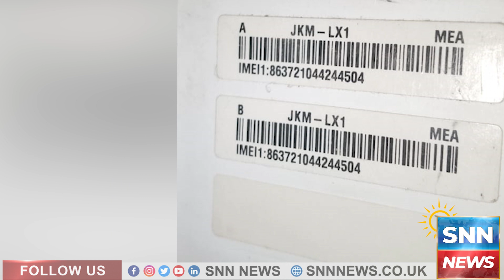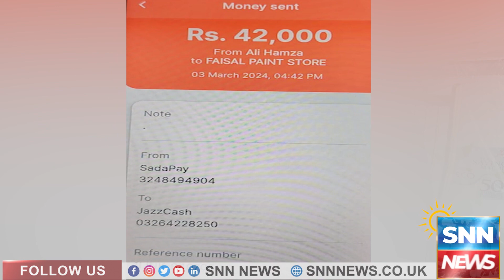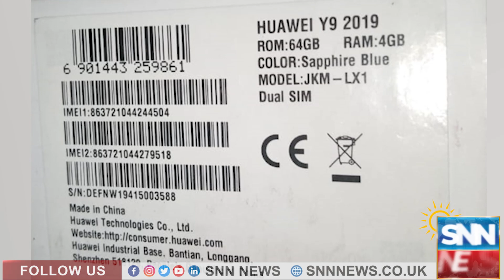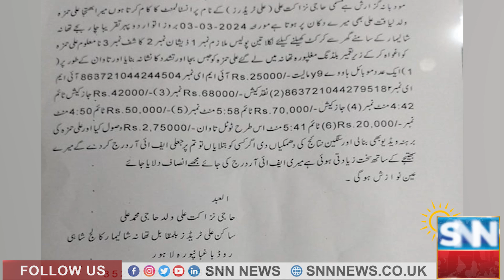Punjab Police k Ahalkaron Nay PSL K Cricketer ki Barhana Videos Bana Lien | SNN News